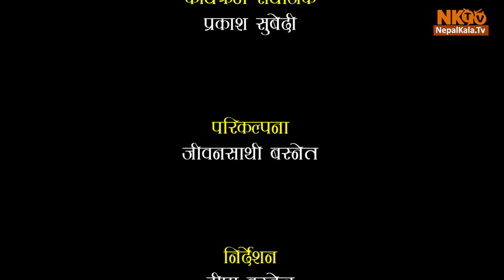Shunya `शून्य´| Poem By Yagya Raj Upadhayaya | Episode 36 NK TV || 2018/2075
Guest- Yagya Raj Upadhayaya